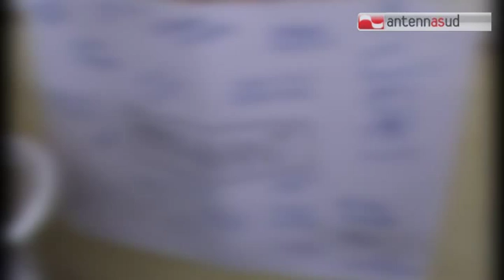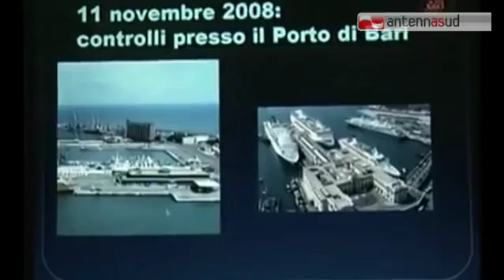Tg Antenna Sud - Terrorismo, il Cara di Palese sotto controllo